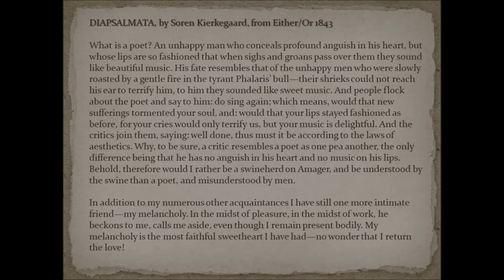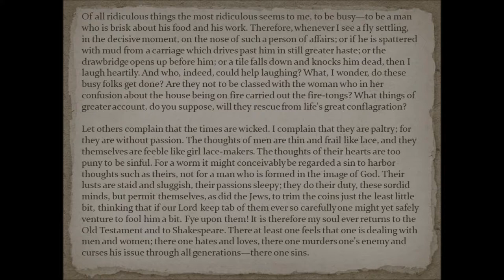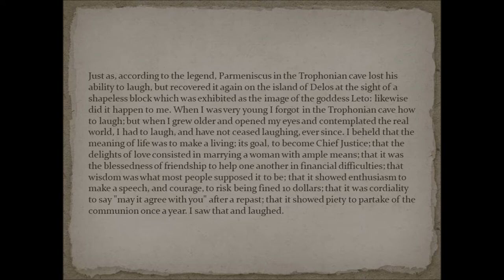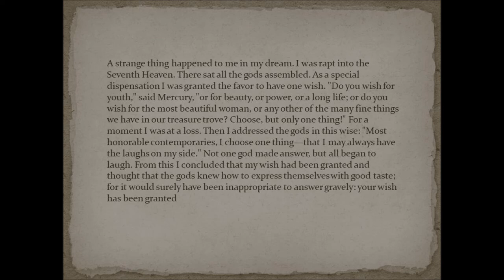Diapsalmata by Soren Kierkegaard 1843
This is a very short excerpt from Soren Kierkegaard's 1843 book, Either/Or. It is a slice of the first volume of the book.